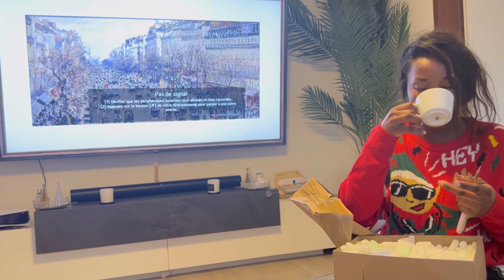Let’s unbox our gift /vlog a day with me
Hi loves let’s open our gift
# gift